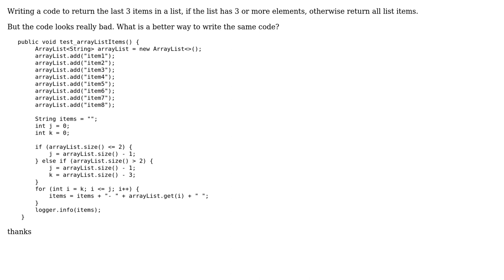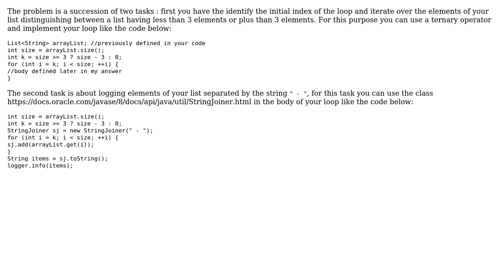Code Review: Listing last 3 items (or all if less than 3) in an ArrayList (2 Solutions!!)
Code Review: Listing last 3 items (or all if less than 3) in an ArrayList

With thanks & praise to God, and with thanks to the many people who have made this project possible! | Content (except music & images) licensed under CC BY-SA | Music | Images & others | With thanks to user Tlink user Mihai Catan user dariosicily and the Stack Exchange Network Trademarks are property of their respective owners. You are responsible for your own actions.